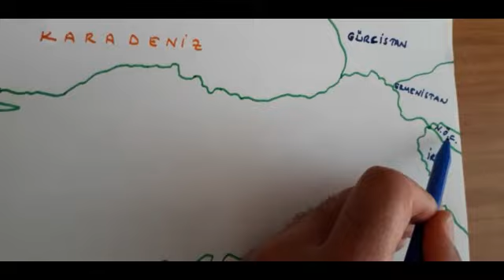5. sınıf sosyal bilgiler Türkiye haritasının çizimi ve Türkiye nin komşuları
Bu videoda Sosyal Bilgiler dersinin Ülkemizin komşuları konusunu işledim. Beni izlemeye devam edin.